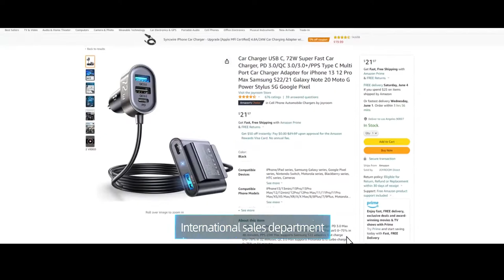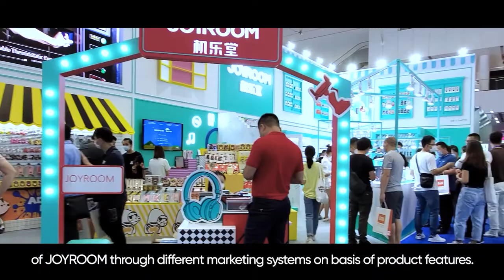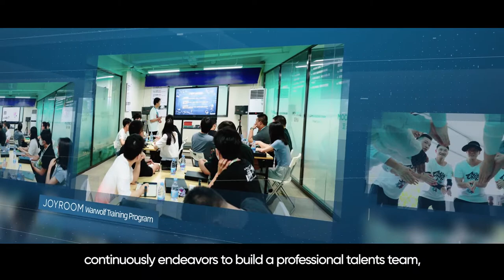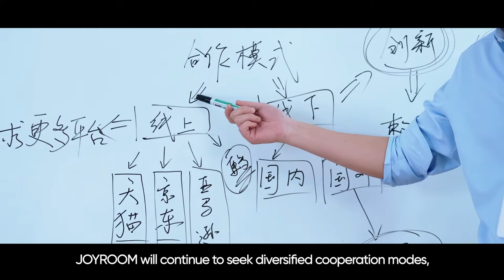JOYROOM Official Video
Hi, we're JOYROOM⚡

Founded in 2009, we're dedicated to providing trustworthy, premium products that delight our users. Our advanced lineup includes ultra-fast power banks, Apple Watch chargers, magnetic cable management solutions, versatile phone chargers, and more, all designed to deliver optimal tech solutions for your everyday life.